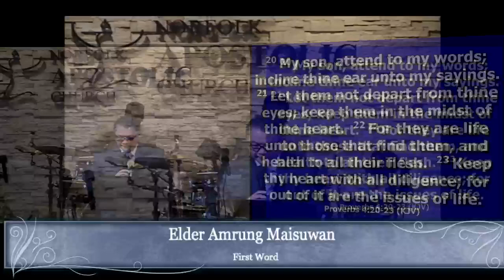5/7/23: Elder Amrung Maisuwan 5 Spot